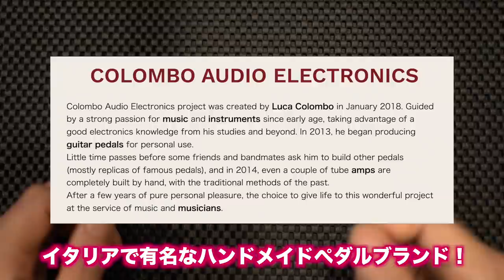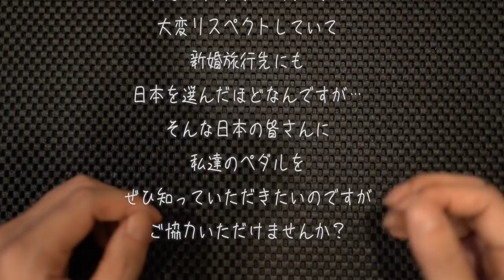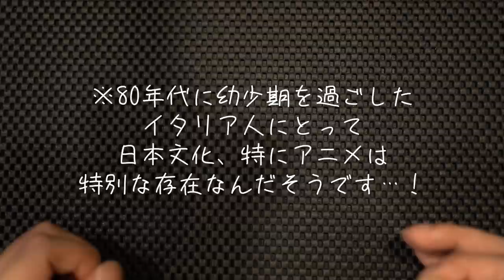大炎上！？イタリア人ギターエフェクタービルダーが日本への「愛の形」をペダル化！ザクザク歪みからガラストーンクランチまで出力する超優秀ドライブペダルのアートワークが議論を呼ぶ！アリかナシかタメシビキ！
○ご意見コメント欄にてよろしくお願いいたします！

4小節を1分繰り返す!ギター・ループ・トレーニング[ROCK/BLUES編]

4小節を1分繰り返す! ギター・ループ・トレーニング[JAZZ/FUNK編]

16ビートが身につく！ ファンクで覚える大人のカッティング

6〜5弦ルートのみから卒業! ギター・コード・ボイシング完全攻略!